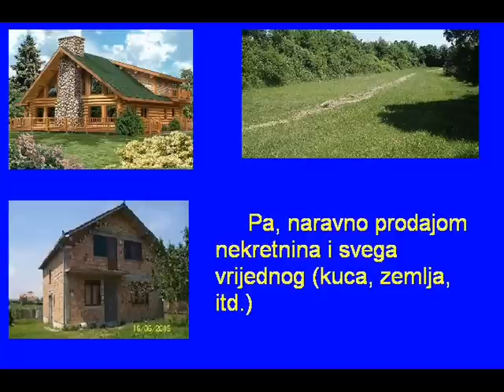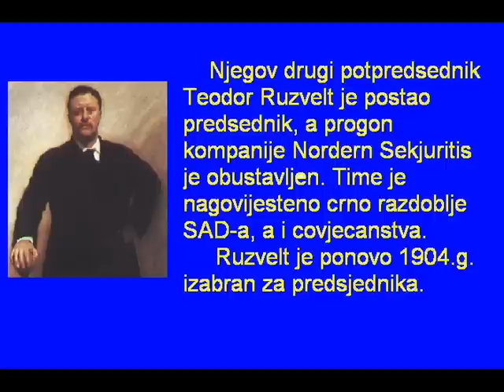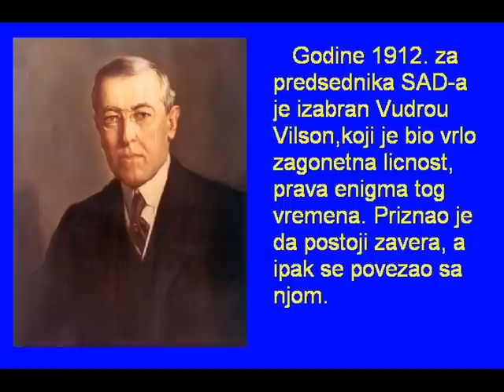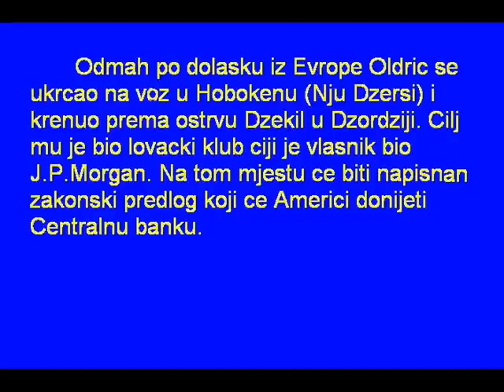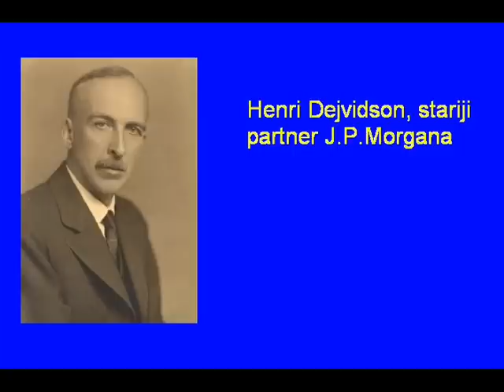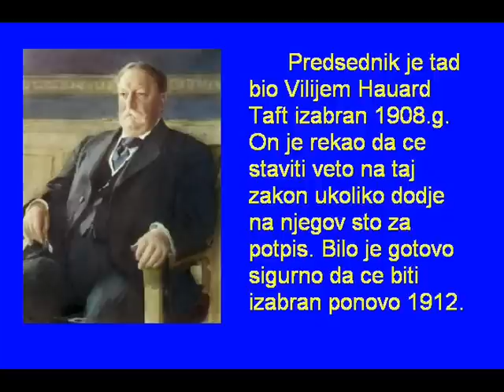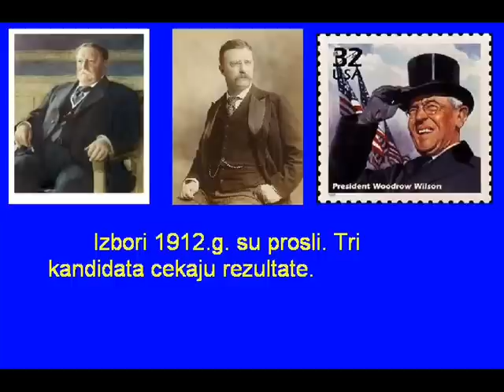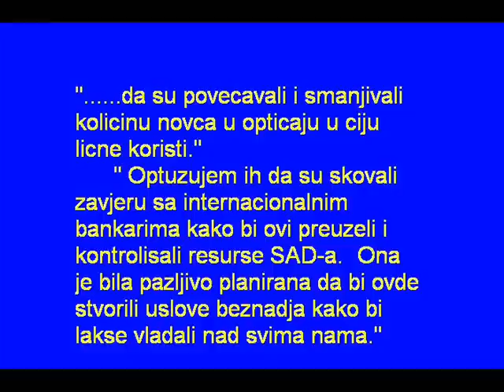Novi svjetski poredak - Amerika - Zemlja lazi 2.dio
Kompletna americka istorija i drzavnost je jedna cista izmisljotina i laz. Prevare, lazi, ubistva, ucjene, ratovi, mahinacije, podvale i dr. Pogledajte.